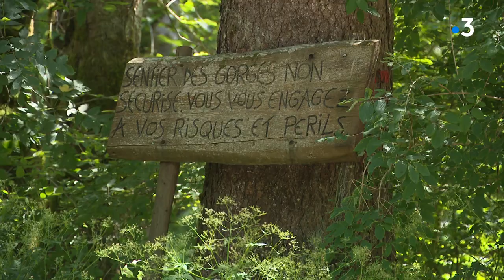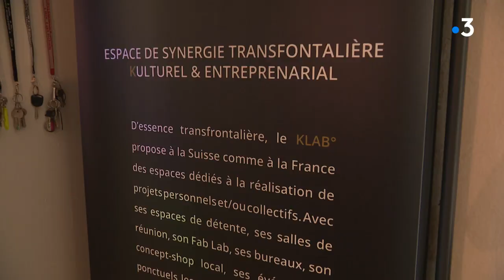Épisode 4 : Benjamin Locatelli, le graffeur franc-comtois qui efface les frontières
Aucune frontière ne lui résiste, Benjamin Locatelli, pontissalien installé en Suisse est artiste graffeur mais aussi trés engagé dans la coopération transfrontalière et persuadé que l'art peut être le moteur d'une synergie plus globale. Il est le personnage central de notre feuilleton.